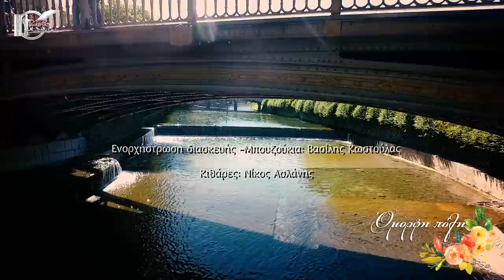Όμορφη Πόλη - Beautiful City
Ορχηστρική διασκευή της "΄Ομορφης πόλης" του Μίκη Θεοδωράκη με πλάνα από την πόλη των Τρικάλων.

Ενορχήστρωση διασκευής -Μπουζούκια: Βασίλης Κωστούλας
Κιθάρες: Νίκος Ασλάνης

Orchestral adaptation of "Beautiful City" by Miki Theodorakis with shots from the city of Trikala.

Orchestration - Bouzouki: Vasilis Kostoulas
Guitars: Nikos Aslanis